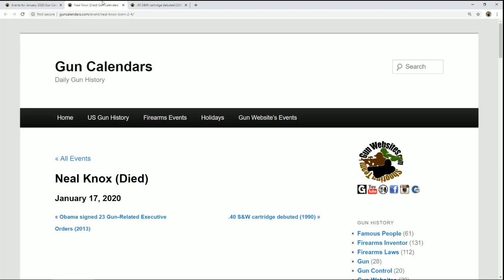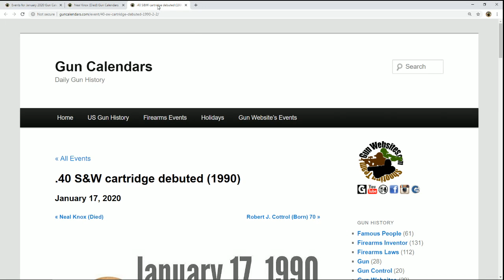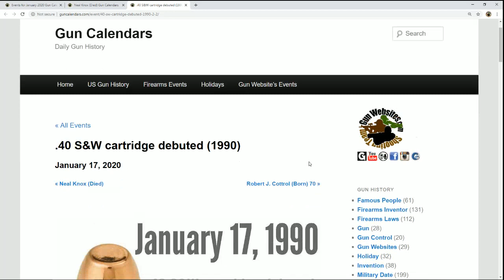Neal Knox (Died in 2005) and .40 S&W debuted 1990 - Firearm History from GunCalendars.com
.40 S&W cartridge debuted January 17, 1990
Smith & Wesson developed the new cartridge for the Model 4006 pistol

Neal Knox
June 20, 1935 – January 17, 2005
– 1966 testified before Congressional committees at least fifty times, before the House Subcommittee on Crime against what eventually became the Gun Control Act of 1968
– 1977 The NRA Cincinnati Revolt
– 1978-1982 Executive Director of NRA Institute for Legislative Action (ILA)
– 1984 Founder & chairman of the Firearms Coalition
– founding editor of Gun Week
– editor of Handloader Magazine
– founding editor of Rifle Magazine

Gun Calendars
Daily Gun History